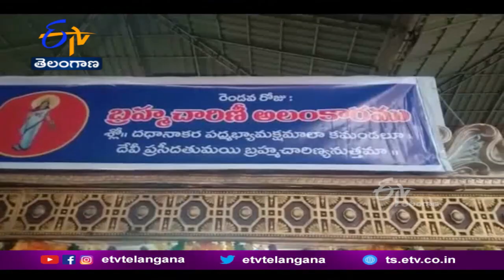Devi Narathrulu | వైభవంగా దేవీ నవరాత్రోత్సవాలు | రోజుకో రూపంలో దర్శనమివ్వనున్న అమ్మవారు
రాష్ట్రవ్యాప్తంగా దేవీ నవరాత్రోత్సవాలు  రెండోరోజు వైభవంగా సాగుతున్నాయి. అమ్మవారి దర్శనానికి తెల్లవారుజాము నుంచే భక్తులు ఆలయాలకు బారులు తీరారు. అర్చకులు అమ్మవారికి అభిషేకం చేసి ప్రత్యేక పూజలు నిర్వహించారు. తొమ్మిది రోజుల పాటు జరగనున్న ఈ ఉత్సవాల్లో రోజుకో రూపంలో అమ్మవారు దర్శనమిస్తున్నారు.